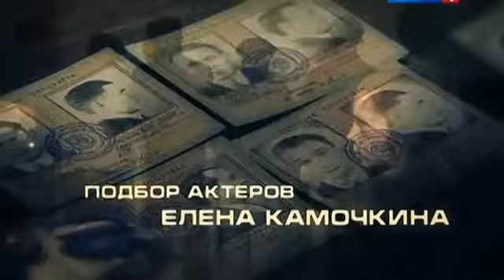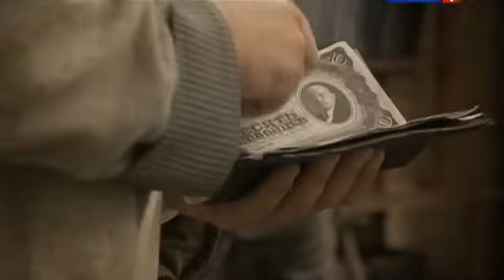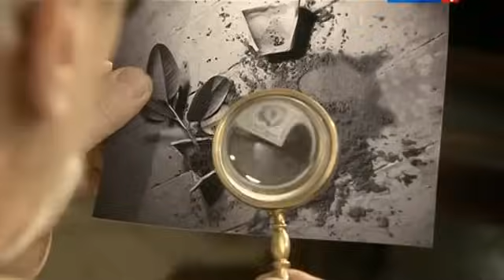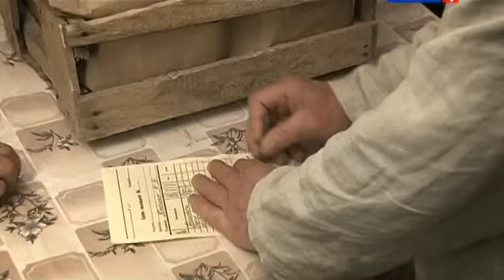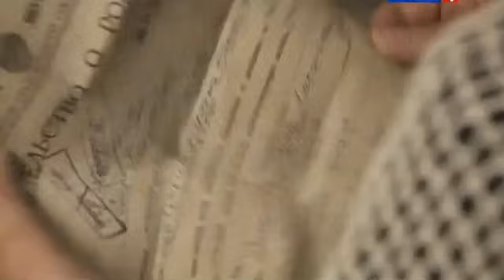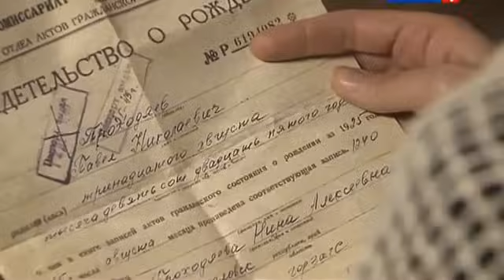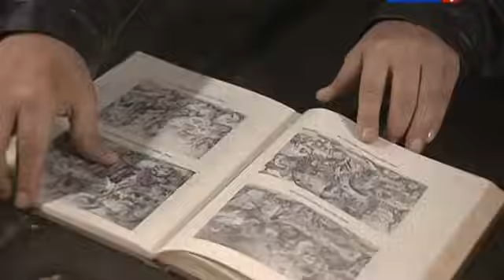Maryina rosha 06 seriya 2012 SATRip